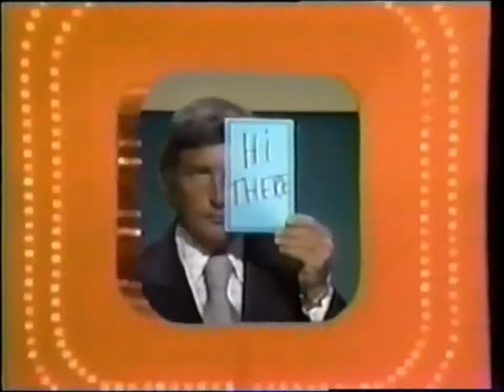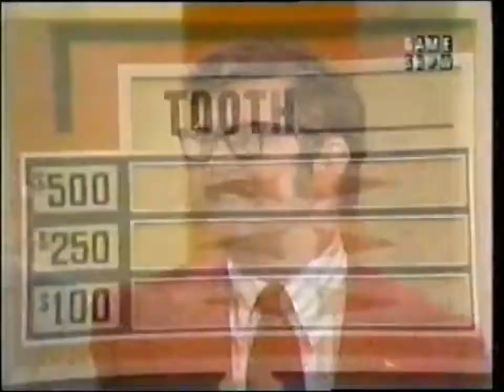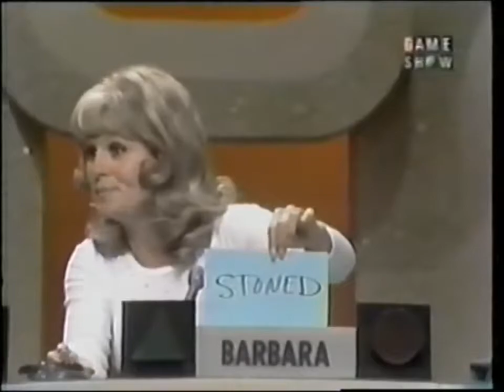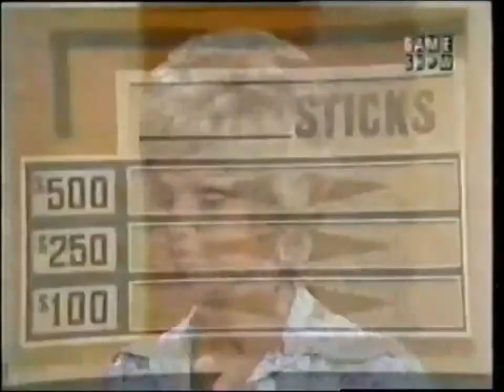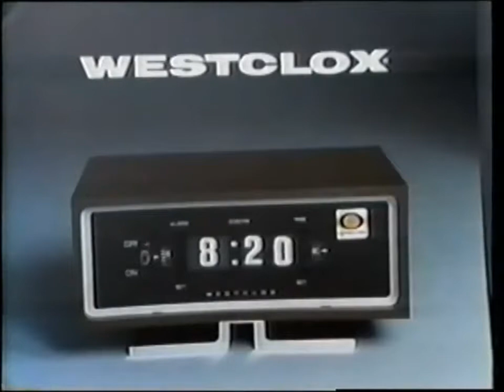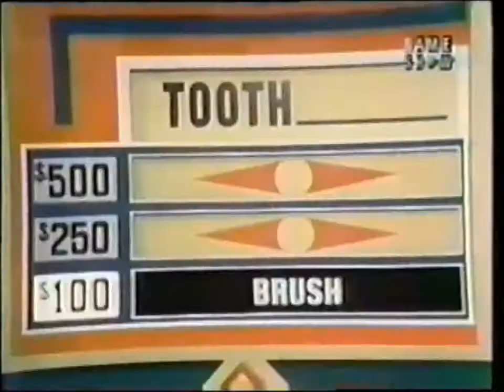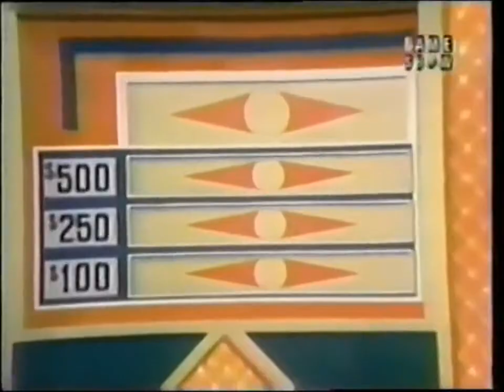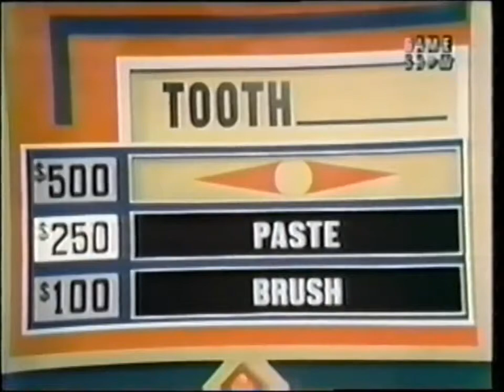Match Game '73 (July 27, 1973): Helen @ Head-to-Head Match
In honor of this channel reaching its first 100 subscribers, here's my thank you. It's a July 1973 episode of Match Game. However, this episode has generally been skipped by Buzzr and GSN.

Here is a July 1973 episode of Match Game. We pick things up with Helen going for the top prize of $5000 in the second half of the Super Match. Can she collect the dough?

Here's episode #15 of Match Game 73. Bert Convy, Jaye P. Morgan (in her last appearance), Charles Nelson Reilly, Brett Somers, Richard Dawson, and Betty White are all at it for one more go.

Ok, I've got more Match Game 73 (if you're one of those that finds it boringest thing in the world, that's too bad, because there'll be more coming). On the panel is B